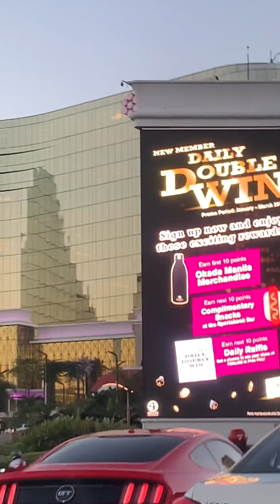Dinner at okada After graduation day!!